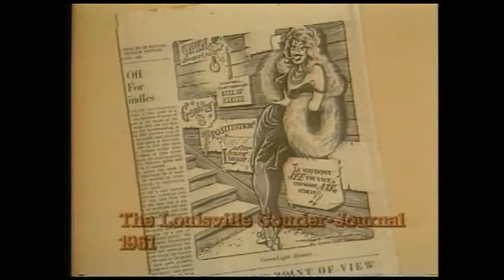George Ratterman: How stripper, Mob gambler tried to thwart Newport crusader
Former NFL and Notre Dame football star, running for sheriff, found himself drugged and naked in bed with a stripper in a setup designed to derail his campaign to clean up the vice in Campbell County.